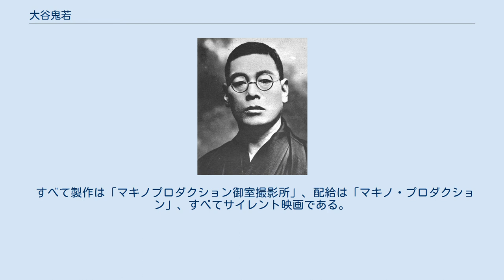大谷鬼若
大谷 鬼若（おおたに きじゃく、1878年9月30日 - 1941年7月28日）は、日本の俳優である。
本名今西 友次郎（いまにし ともじろう）、俳号は大江山（おおえやま）。
サイレント映画の時代に、尾上松之助の主演映画の名悪役として知られた。
 1878年（明治11年）9月30日、京都府京都市に生まれる。
父は西陣の企業家・澤田與七であったが、母の私生児として生まれ、祖父母に育てられる。
 旧制小学校の子ども時代から芝居が好きで、6歳下の弟とともに親に懇願したが聞き入れてもらえず、数え年16歳になる1893年（明治26年）8月、当時岐阜県安八郡大垣町（現在の同県大垣市）に住んでいた大谷友松のもとへ弟とともに家出をして入門、弟ともどもその門人となり、舞台に立った。
弟は中村仙太郎を名乗ったが、その後、数え年28歳で病没している。
その後、師のもとを離れて、「大谷 鬼若」を名乗り四国・九州を巡業し、数え年27歳になる1904年（明治37年）、京都の千本座に出演し、同座を経営する牧野省三と知り合う。
明治末年には横田商会に入社、おもに尾上松之助が主演するサイレント映画に助演した。
1912年（大正元年）9月10日、横田商会は福宝堂、吉澤商店、M・パテー商会との合併で日活になり、横田商会の「法華堂撮影所」は「日活関西撮影所」（通称・日活京都撮影所）と改称し、大谷は継続的に同撮影所に所属した。
同年、長女で一人娘の富見子が誕生する。
大谷は、松之助映画に欠かせない悪役俳優となり、娘は「悪役の娘」であることを男子にからかわれた経験をのちに回想している。
 1923年（大正12年）に発行された『現代俳優名鑑』（揚幕社）によれば、当時、大谷は京都市上京区五辻通七本松西入ル西柳町5番地に住み、身長は5尺3寸（約160.6センチメートル）、体重15貫匁（約56.3キログラム）、妻・長女あり、常用煙草は「ゴールデンバット」を1日5箱というヘヴィスモーカーであった。
幡随院長兵衛を崇拝し、自選の代表作は『仮名手本忠臣蔵』（監督牧野省三）における斧定九郎役であるという。
1926年（大正15年）9月11日に松之助が死去し、大谷も同年を最後に日活を去り、牧野省三の経営するマキノ・プロダクションに移籍した。
1929年（昭和4年）7月25日に牧野も死去し、満51歳となっなる同年11月22日に公開された『大逆倫』（監督勝見正義）を最後に、同社を退社、映画界からも引退した。
 晩年も五辻通七本松西入ルに暮らし、骨董商を営み俳句を嗜んだ。
1941年（昭和16年）7月28日、脳溢血のため自宅で死去した。
満62歳没。
『日本映画俳優全集・男優編』（キネマ旬報社）によれば、同書が発行された1979年（昭和64年）の時点では、大谷の長女・富見子は同地に健在であったという。
 すべて製作・配給は「横田商会」、すべてサイレント映画である。
 特筆以外すべて製作は「日活京都撮影所」、配給は「日活」、すべてサイレント映画である。
 1925年（大正14年）、満47歳ころの写真。
 すべて製作は「日活京都撮影所第一部」（時代劇部）、配給は「日活」、すべてサイレント映画である。
 すべて製作は「日活大将軍撮影所」（時代劇部）、配給は「日活」、すべてサイレント映画である。
 すべて製作は「マキノプロダクション御室撮影所」、配給は「マキノ・プロダクション」、すべてサイレント映画である。